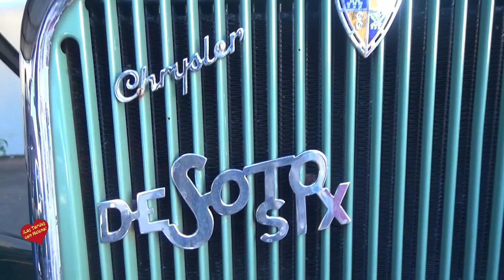LLegada al Hotel de los Vehiculos Hsitóricos para participar en la XI Salida entrevistas